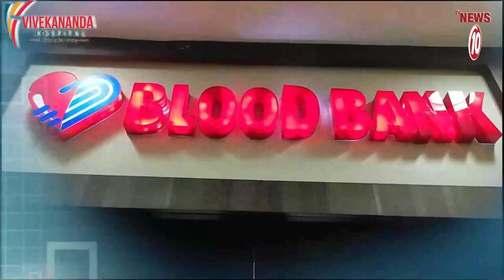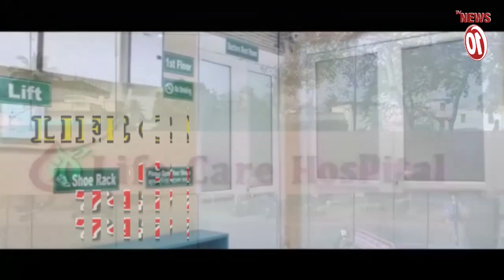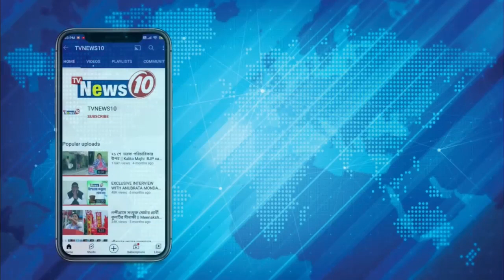BSF-এর দায়িত্বে থাকা মন্ত্রীদের হেফাজতের দাবি উদয়নের!